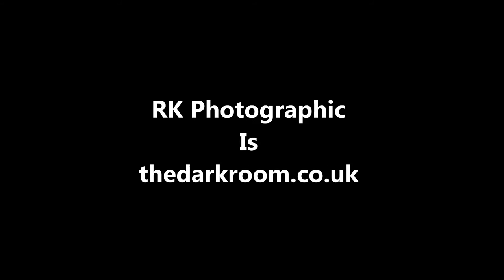Hoodman monitor hoods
Hoodman Hoods to fit some of the newer monitors.